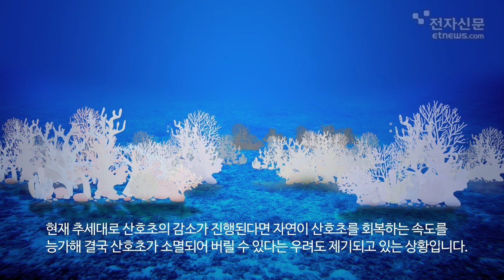인공 산호로 해양 인공호흡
최근 산호초가 만들어내는 생물환경적 가치를 보전하기 위해
3D프린터로 인공 산호를 만들어 바다속에 인공 암초를 조성하려는 시도가 이뤄지고 있습니다.